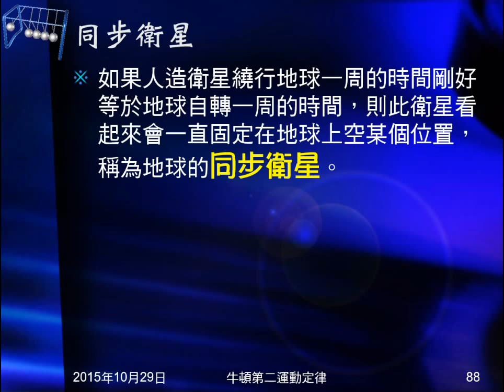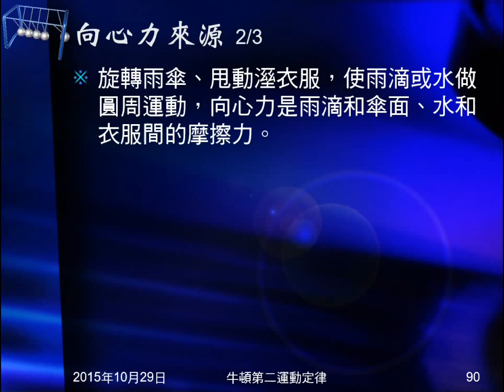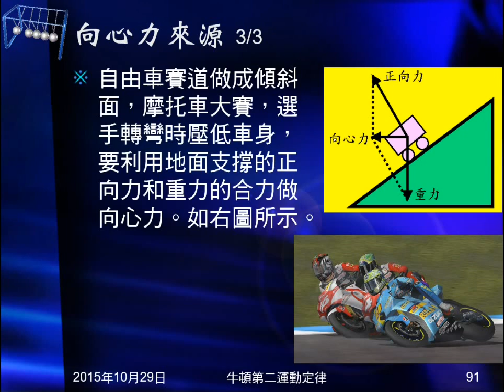104學年國三理化＿牛頓運動定律37：向心力來源；人造衛星；神之過彎影片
說明不同運動的向心力來源，並簡介人造衛星。播放「腳踏車神之過彎」影片。